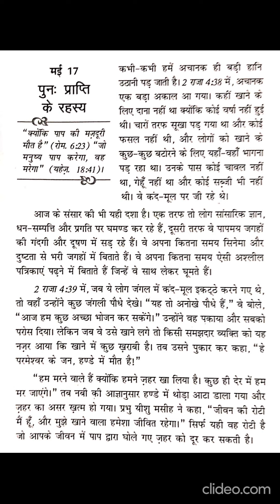HINDI TODAY'S THOUGHT, JESUS SAID I AM THE LIVING BREAD,